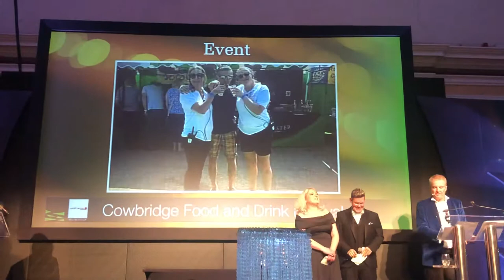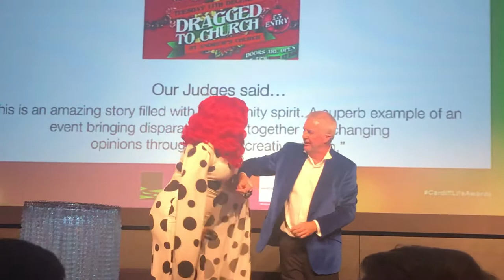Cardiff Life Awards 2019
RoathRocks winner Event Of The Year